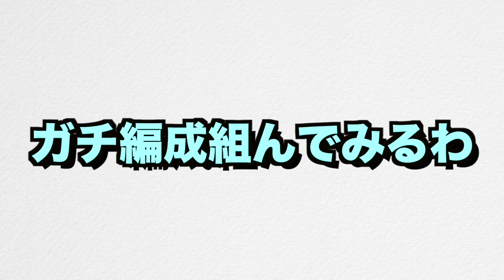【クラクラ】スーパーババラッシュやったらエグ過ぎたwババが奥までたくさん入ってるぅぅ！全壊できちゃぅぅ！らめぇぇぇぇ！